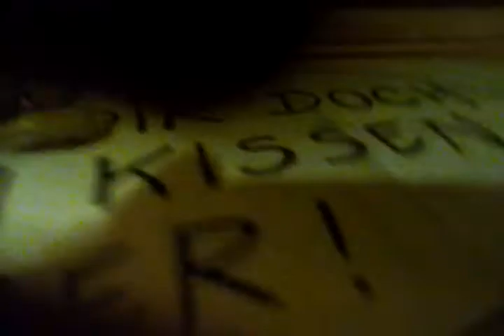The Wolf ep 2 (Aonde estamos?)